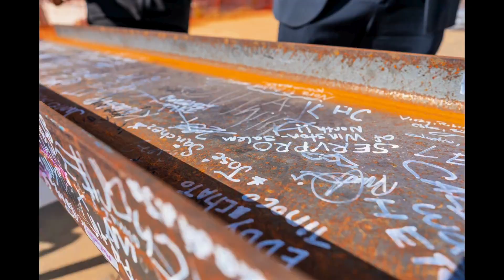Kaleideum Children's Museum - Winston-Salem, NC